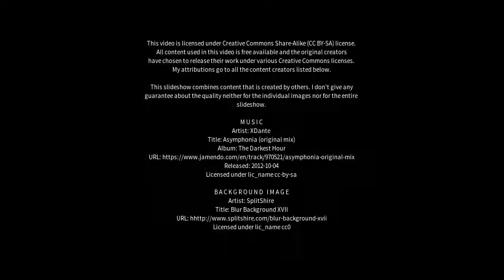Best places to visit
Best places to visit - Neresheim (Germany) Best places to visit - Slideshows from all over the world - City trips, nature pictures, etc.